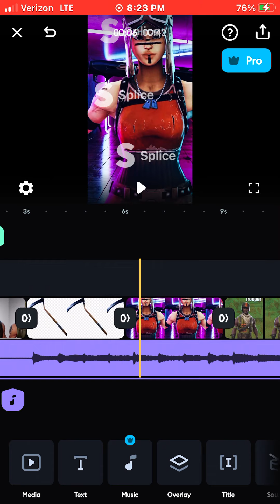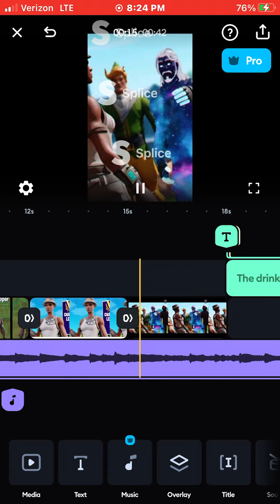We miss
OG players can like only!!!